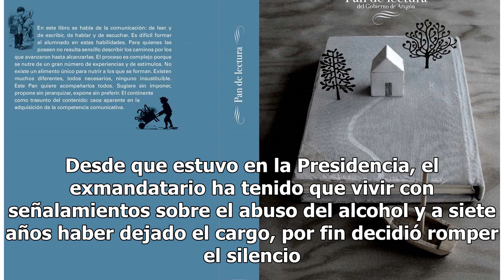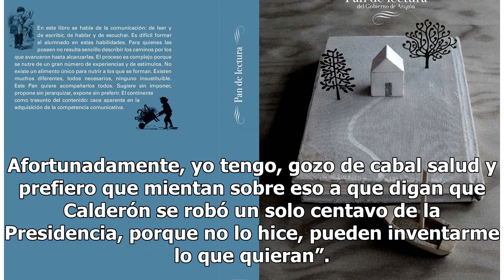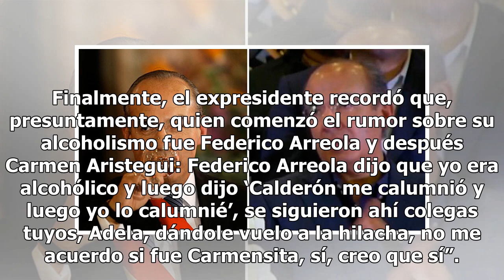‘Sí me gusta convivir’: Felipe Calderón rompe el silencio sobre supuesto alcoholismo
El expresidente Felipe Calderón ha sido acusado en varias ocasiones de padecer alcoholismo, y aunque no está comprobado, hay videos que parecieran confirmarlo. Desde que estuvo en la Presidencia, el exmandatario ha tenido que vivir con señalamientos sobre el abuso del alcohol y a siete años haber de...